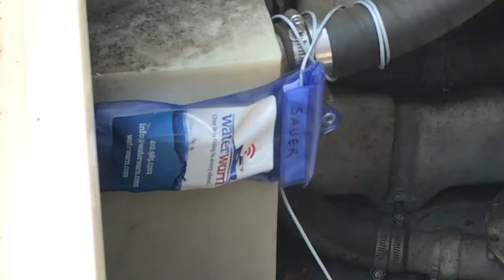WaterWarn - Your peace of mind at the Dock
National leader of High Water, Bilge Pump Failure, Low Battery & Supervisory Monitoring and Notification System